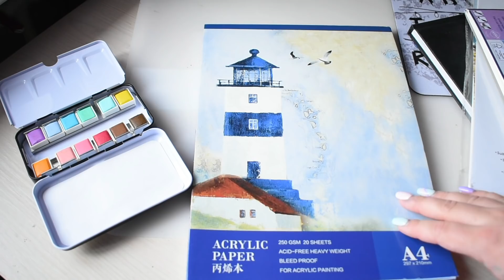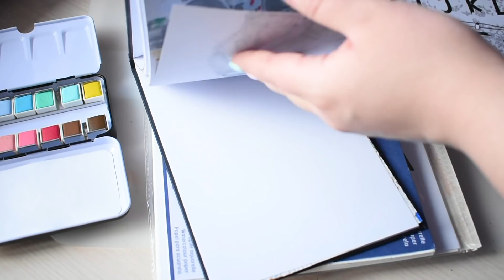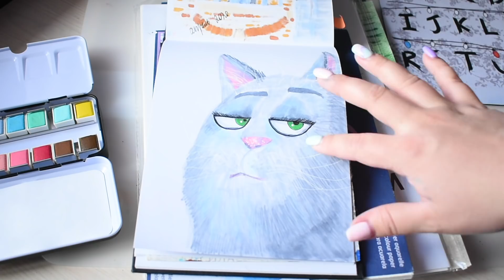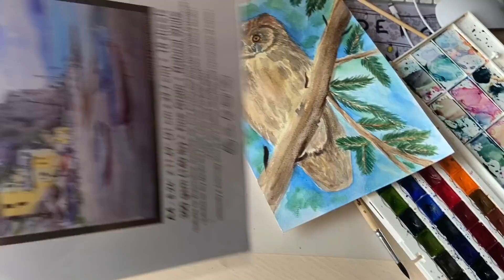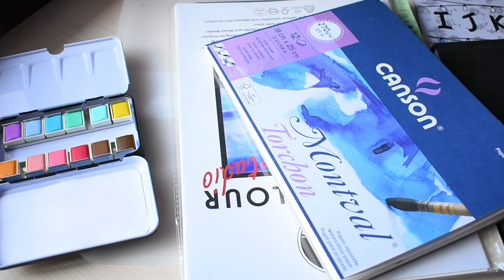ЧТО Я НАРИСОВАЛА ЗА ВРЕМЯ КАРАНТИНА? 🦠